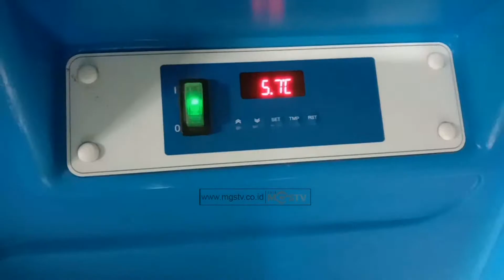CAMAT DRAMAGA MONITORING VAKSINASI NAKES